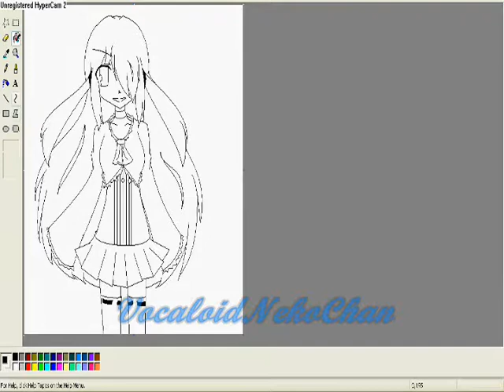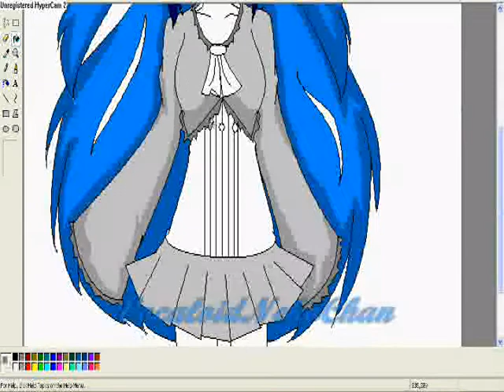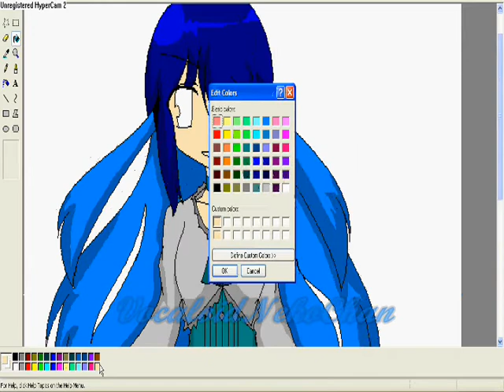~Katayoku no Tori~ [Speedpaint]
WWM screwed up my quality! I think the hairstyle I used is already taken in the anime .A. Not sure, but yeah. I was supposed to make it a dress, but I think the outfit is pretty good. You like the final product? Please comment~

Programs:
MS Paint
NO TABLET (Seriously, it's not that hard to use the pencil tool without a tablet..)